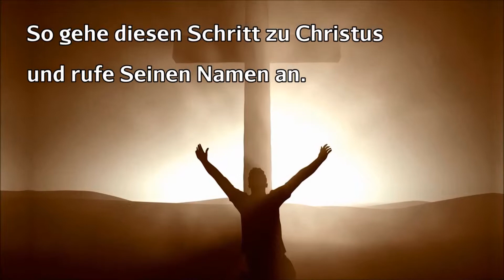Grenze zur Ewigkeit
→ Englisch und Deutsch

→ Heilungsberichte

    Geheilt von Stummheit
    Geheilt von Lähmung
    Geheilt von Sichelzellenanämie

→ Oft gestellte Fragen zum christlichen Glauben

    Warum lässt Gott Leid zu?
    Warum lässt Gott Kriege zu?
    Warum ist Jesus der einzige Weg?
    Warum gibt es so viele verschiedene Denominationen und Kirchen?
    Wenn ich manche so genannte Christen sehe, wie kann ich dann noch an Gott glauben?
    Die Bibel wurde von Menschen verfasst, warum sollte ich also an sie glauben?

→ Die Gute Nachricht – verständlich erklärt